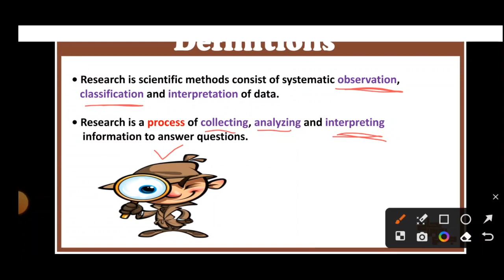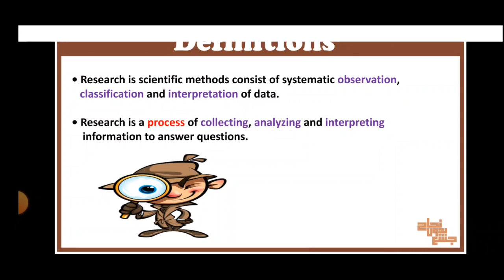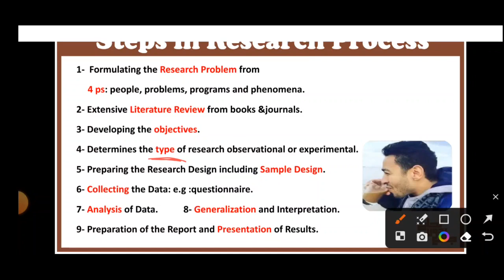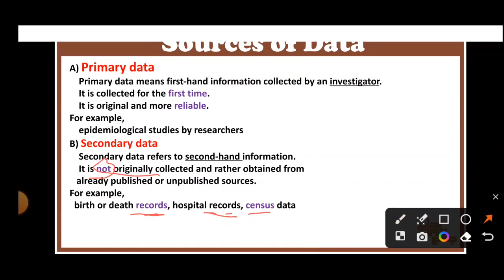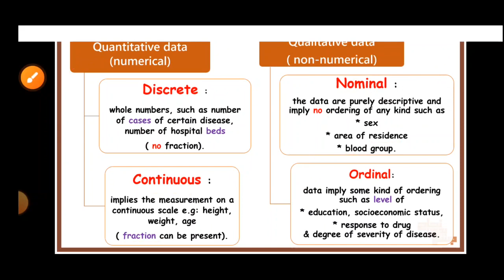Revision of L1, Introduction to research , Types and sources of data , community